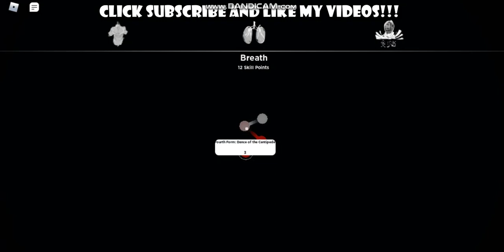GETTING INSECT BREATHING AND REQUIREMENTS (Demonfall)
Gonna go in arena with this